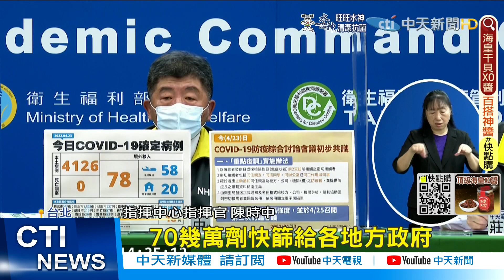【每日必看】試劑缺貨"以篩代隔"難行 陳時中:政府沒有徵用@中天新聞CtiNews @毛球烏托邦MaoUtopia 20220423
中央宣布未來將以篩檢代替隔離，只是快篩試劑全台還在缺貨，就算買到價格也是居高不下，指揮官陳時中強調，中央要求商業契約的供貨要正常，政府沒有徵用，對此，時事評論員羅友志直言韓國2019年就在研發國產試劑，現在已經可以外銷，反觀台灣還在仰賴進口，呼籲政府該看看全世界。